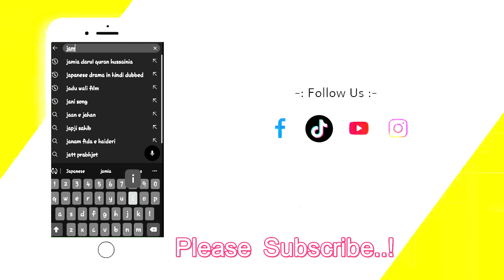Tilawat e Quran Pak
If you're interested in learning more about Jamia Dar ul Quran Hussainia, or Islamic education in general, then this is the video for you!  you'll learn a lot about Jamia Dar ul Quran Hussainia and Islamic education in general.

جامعہ دارالقران حسینیہ ساہیوال کی ایک عظیم درسگاہ جہاں پر صبح شام بچوں کو قران و حدیث کا علم پڑھایا جاتا ہے  قران و حدیث کا علم پڑھانے کے ساتھ ساتھ ان کو اسکول کی تعلیم بھی دی جاتی ہے اس کے علاوہ بچوں کو اسلامی تربیت کھیلوں اور ورزش کی سرگرمیاں بھی کروائی جاتی ہیں اس چینل پر اپ بچوں کی تلاوتیں قران پاک نعتیں اور مزید سرگرمیاں دیکھیں گے  اس کے ساتھ ساتھ ہمارے تمام سوشل اکاؤنٹس کو ضرور فالو کیجئے گا تاکہ تمام بچوں کی ایکٹیویٹیز اپ تک پہنچتی رہیں.

Jamia Dar-ul-Quran Hussainia Sahiwal is a great school where children are taught the knowledge of Quran and Hadith in the morning and evening. Activities are also conducted on this channel, you will see children's recitations of the Holy Quran, Naats and more activities. You can also make your children a great Hafiz by enrolling them in Jamia Dar Al-Quran Hussainia Sahiwal. Also, follow all our social accounts. ga so that all the children's activities keep reaching up